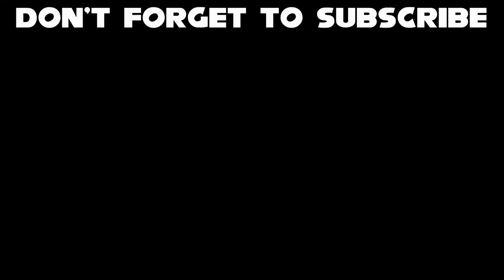YTP: Sanic Manyaaa Avengers Endgame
The finale of Sanic Manyaaa... at least until the Christmas special.

*credits*
-Sonic is from SEGA
  - Unknown from M.E. - Sonic Adventure
  - Threw It On The Ground - Lonely Island
  - Guess Who's Back - Nekoark
  - Avengers Theme - Hans Zimmer